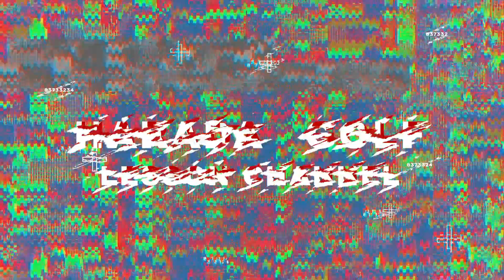【９０切りプロジェクト＃１５】左肩でフェアウェイウッドが激変するワケとは？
＼3つめ⛳️／
1打目で周りと差をつける！

＼4つめ⛳️／
1,500円の出版本

＼5つめ⛳️／
99%が勘違いしてる
100切りを安定させる
🎁クラブの優先順位、練習法

セレクトショップ「HARADA GOLFセレクト」 ■　【若手ゴルファー応援プロジェクト】９０切りを目指す！料理系YouTuberゆなゆあさん

■　ドライバーの振り遅れはダウンスイングで直る！

■　ドライバーはコレ知らないと１０ｙ損します！女子でも飛ばせる方法です！

■　ドライバーが当たらない？！ゆなゆあさん！シャフト寝てますよ！

■　ゆなゆあさんがドライバーいきなり当たり始めました！【原因はフェースの当たり方にあった】９０切りプロジェクト　⑤

■　アイアンが飛ばないのは手を使ってないからです！ゆなゆあさん！　アイアン編　【９０切りプロジェクト】⑥

■　スイング激変！まっすぐ飛ぶようになるフェースローテーション　アイアン編　#２　【９０切りプロジェクト】⑦

スコアが出せる！！グリーン周りのドリル！ゆなゆあさんと９０切りアプローチを挑戦！！【９０切りプロジェクト】⑧

【講師原田】が【見本】見せます！失敗したところをレクチャーするラウンドレッスン！９０切りプロジェクト　⑨

超簡単！【バンカーショットの打ち方】９０切りたければバンカーの基本を覚えよう！【９０切りプロジェクト】⑩

【９０切りプロジェクト＃１２】　ゆなゆあさんが４０ｙ飛距離アップ？！２２０ｙぶっ飛びドライバー

【９０切りプロジェクト＃１４】激変！まっすぐ飛ぶドライバーの打ち方！　飛距離と方向性が手に入る！

■　90切りを目指す
若手女性ゴルファー
ゆなゆあさんと90切りに挑戦します！応援よろしくお願いいたします！

【目次】
0:00　９０切りプロジェクト　セカンドショットで縮める

0:26　前回までの内容
2:59　３ｗの弾道を上げる方法
4:36　テークバックのアークを広くする
5:13　左肩を下げたくない
6:26　ペットボトルのドリル

8:58　目線を水平にする
12:37　次回予告